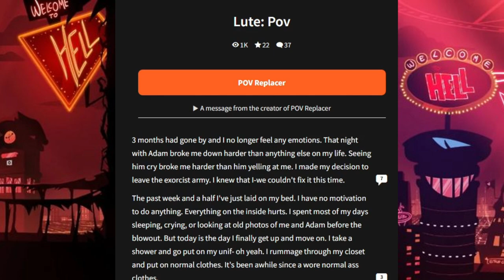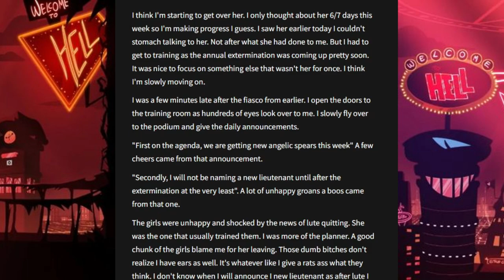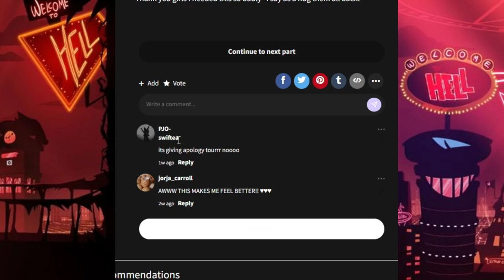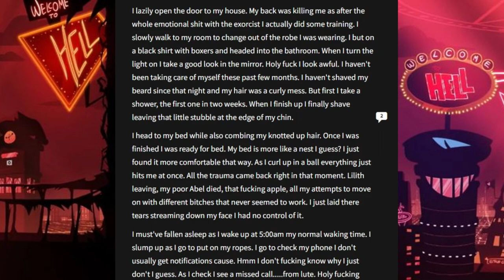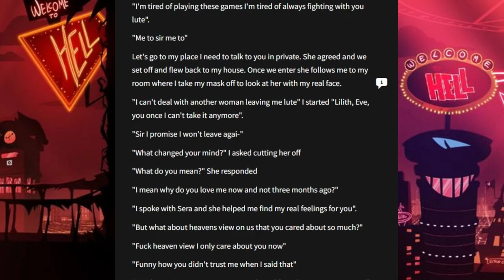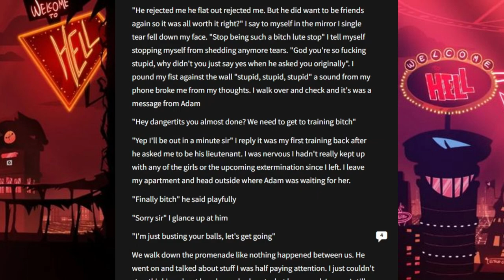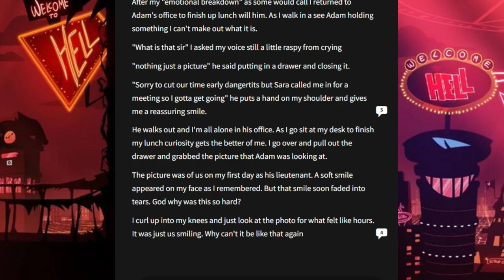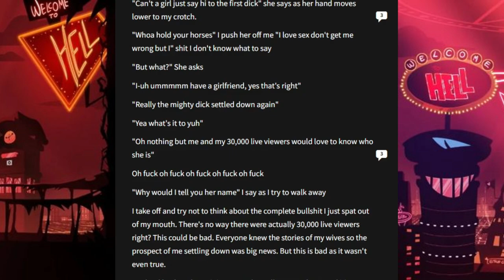GuitarSpear: Trouble in Paradise like Always | The Wattpad Book Club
Today, Sage and I will be continue our reading about Adam and Lute. Sera is being such a real one in this book, but will Adam or Lute actually listen to the advice and finally get together??? (nope)
Thank you to Sage/mondobutter_ for joining me for this video.